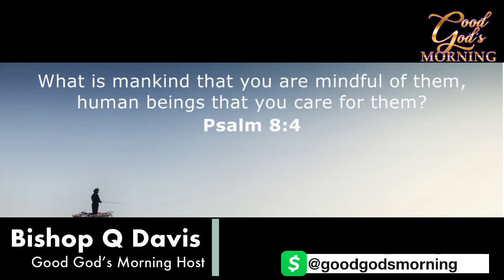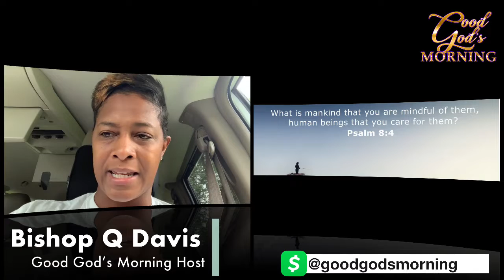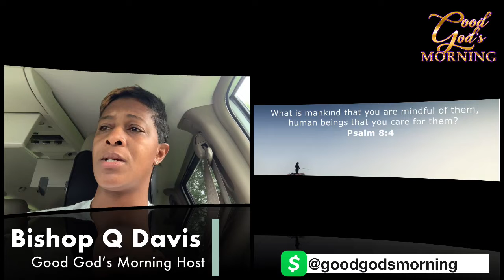7/21 Good God’s Morning “Good Morning Gorgeous “